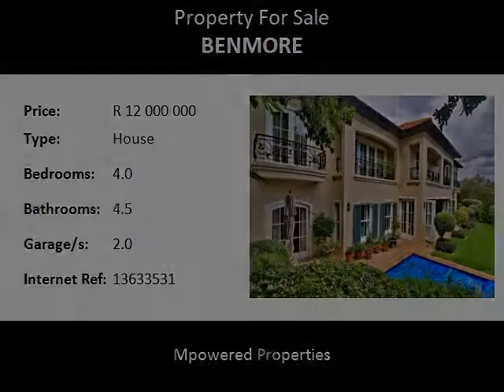4.0 Bedroom House For Sale in Benmore, Sandton, South Africa for ZAR R 12 000 000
Bedrooms: 4.0
Bathrooms: 4.5
Garages: 2.0
Price: R 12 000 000

Property Description:

MODERN FRENCH FARM STYLE  sums up this magnificent 540sqm cluster.  Never before has this home been offered to the public.  Situated in the Northern section and positioned in the centre of the Estate. Fully walled with no wall being a boundary to the estate.  Enter this cluster through double doors into a grand entrance which leads to a formal lounge with fireplace.  Travertine flooring throughout.  This room feeds into a large covered patio which is an entertainers dream.  Stacking doors make this patio a fully enclosed extra entertainment area. This patio overlooks a 900sqm fully walled garden with an abundance of rose bushes, as well as a sparkling salt chlorinated swimming pool.Large separate dining room feeds into a  well-appointed kitchen, with white country style cupboards,  gas/electric stove, a large separate pantry and a separate scullery/laundry. The kitchen in turn leads into a family room with Morso fireplace which is the hub of the house.  There is also a study off this lounge with an abundance of built in shelving and cupboards. Guest loo is off the main entrance with under stair storage. Up the white stair case, leads  to 4 large bedrooms, 2 rooms are en-suite plus 2 full  separate bathrooms servicing the other 2 bedrooms.  A Music room or 5th bedrooms is situated at the back of the upstairs landing.    The master bedroom is large with an extensive dressing room, as well as a small sun lounge off the dressing room. Main en-suite is spacious with full facilities. All bedrooms have solid wooden flooring. 2 bed Butlers suite with equipped kitchen, as well as a storeroom with extra staff toilet.  Double garage with ample guest parking behind remote controlled gates.  There is an option to convert one of the staff rooms into a 3rd garage.